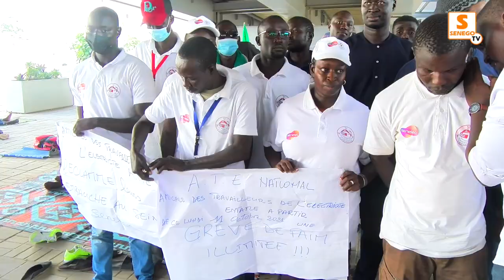GREVE DES TRAVAILEURS DE L'ELECTRICITE : Y'EN A MARRE EXIGE L'EMBAUCHEMENT IMMEDIAT